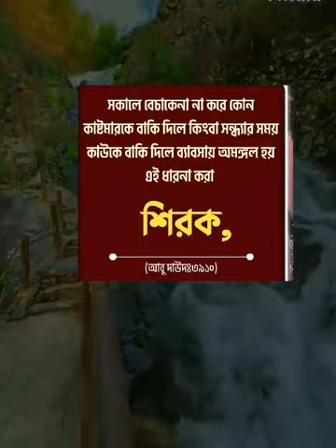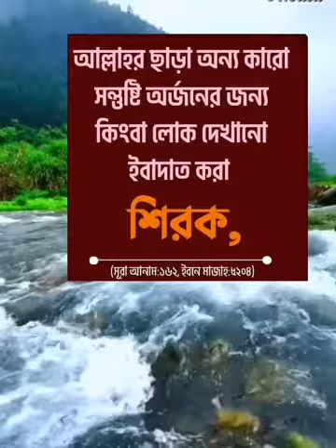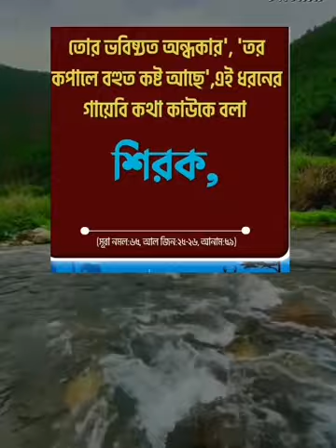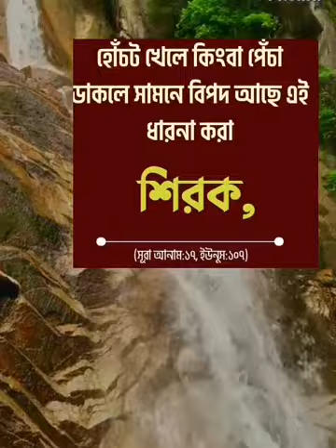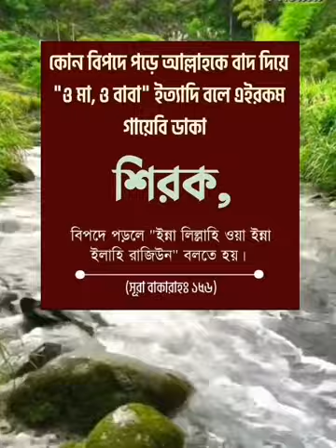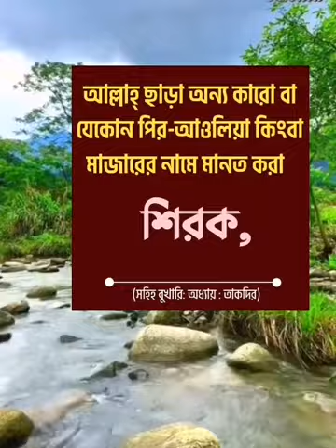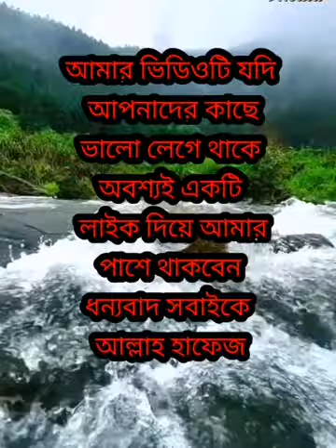মুসলিম সমাজে কিছু শির্কের বর্ণনা